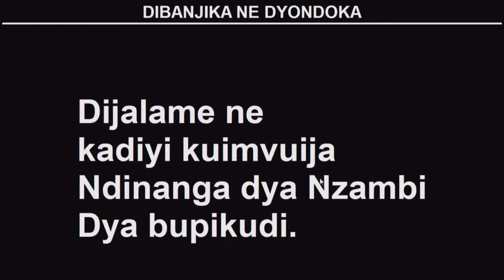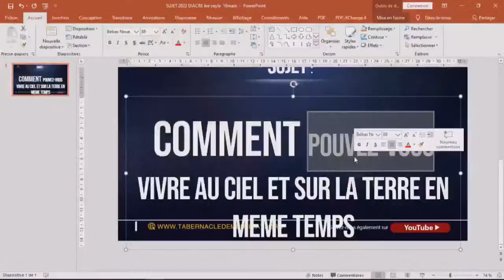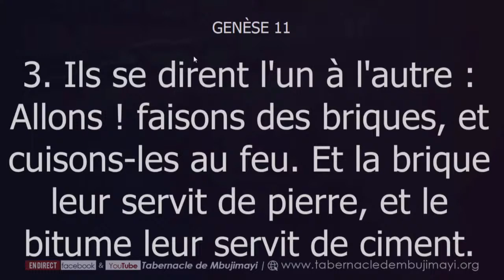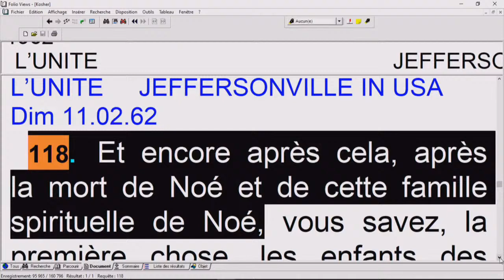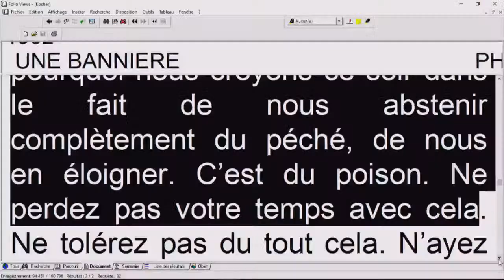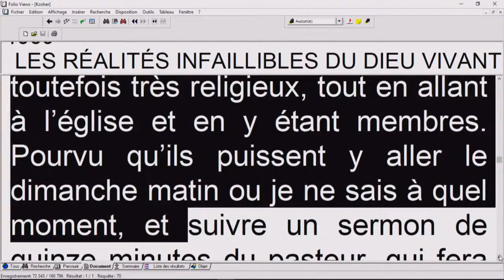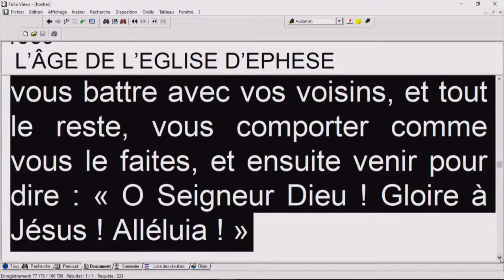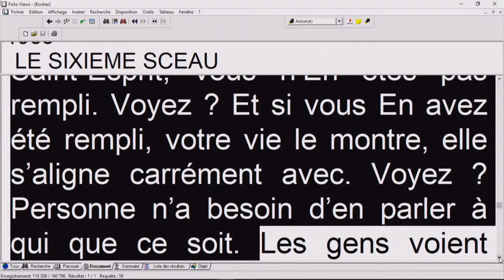Comment pouvez-vous vivre au ciel et sur la terre en même temps/Past. Man KAYEMBE/Dim. 03.07.2022